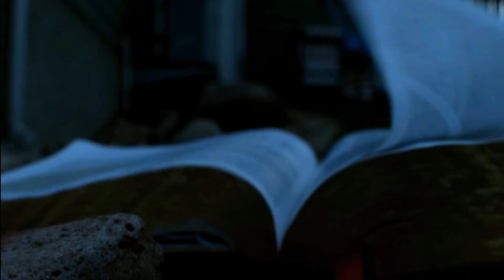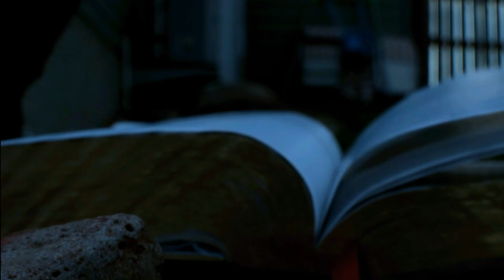Cinematic Reading: Ezekiel 37:1-14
Hey everyone, I am trying something new learning how to make "Cinematic" recordings. Here is one with a reading from Ezekiel 37:1-14. I will have a Revival Sermon coming soon to go a long with this reading. Let me know what you think of the video making. Thanks!